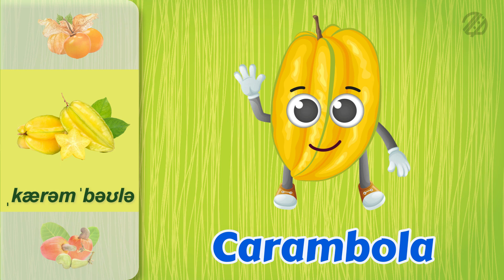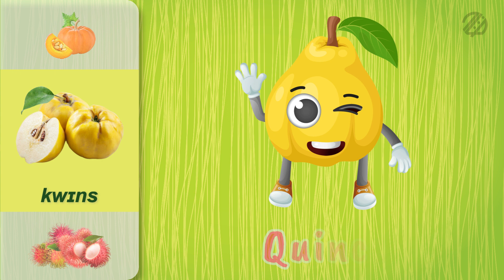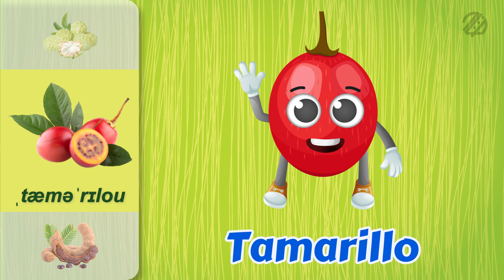111 Fruits Names Learn English with Pictures and Animation -Fun Way to Build Your Child's Vocabulary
Fruits Names in English with Images and Animation
Fruit vocabulary in English with pictures | Fruits names list
Learn English with pictures: Fruit
fruits name | Fruits name in english | Fruits pictures
Fruits vocabulary for kids learning English | Picture dictionary
Learn English Vocabulary Fast and Effective